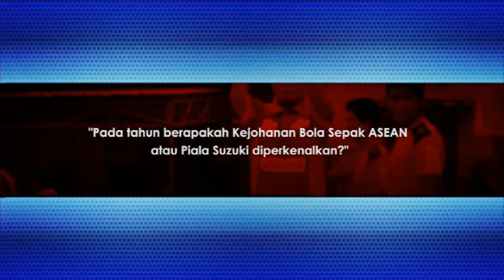LIGA 1MCC 2014 U16 EP1